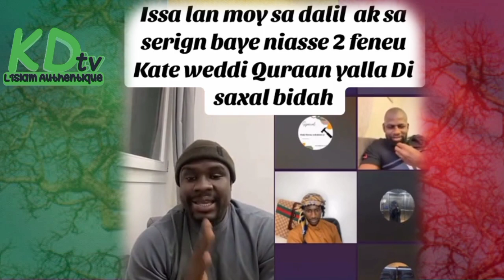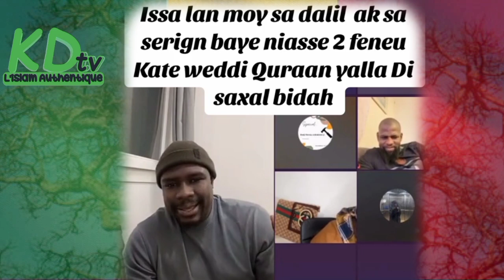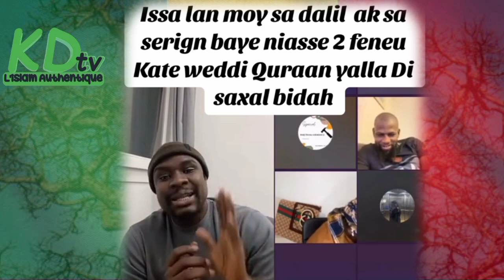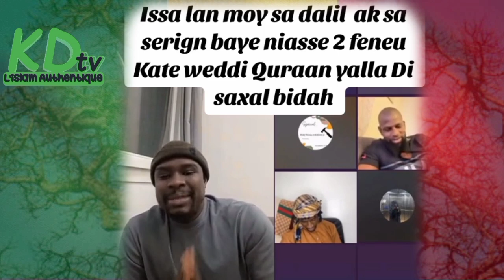URGENT AY QUESTION ⁉️ || CII GNIY DII DAGANAL GAMOU ... || OUSTAZ ALPHA BA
🚨URGENT 🤔LE BLASPHÈME DE CE TALIBE  BAYE NIASS AHMED CISSE - OUSTAZ ALPHA BA POSE LE VRAI DÉBAT …

🚨Urgent Ay leral cii Ibrahima Guéye Khassida donn weur kaba gua ca Makka akk … - Oustaz Alpha Ba Ha

Voici un extrait des vidéos oustaz Alpha Ba ha pour des éclaircissements sur le polythéisme …

spécial live Cii LERAL LEUNT LEUNT gnii wottee woo abb yónnent guinaaw sunu YÓNNENT MOUHAMMAD ﷺ

11 Mai

senegal kebetu team221 LIVE - IMAM CHEIKH ALPHA BA - PAROLES AUX AUDITEURS - WOOTE WOO ABB YÓNNENT GUINAAW SUNU YÓNNENT...

This stream is created with PRISMLiveStudio